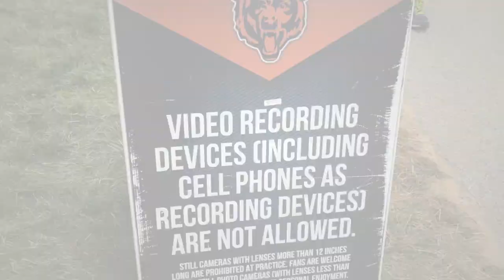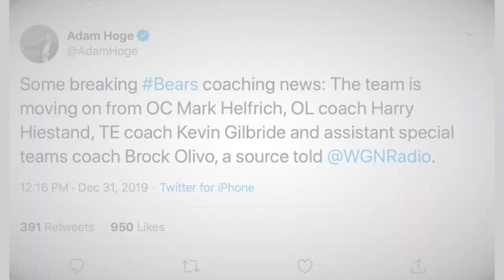Pace Plays Poker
Bears general manager Ryan Pace has a history of subterfuge at his press conferences. Barroom Editor-in-Chief Aldo Gandia says the poker playing Pace might be at it again.